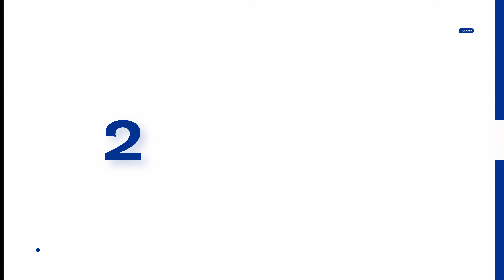2 Minute Drill - 11/05/21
Superintendent Hockenberry punts the ball after some updates from around the district.